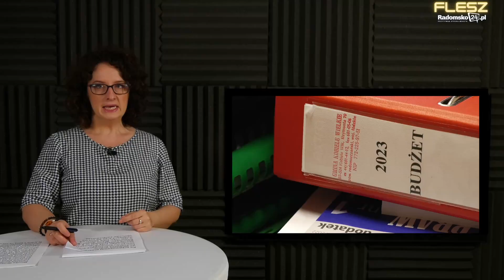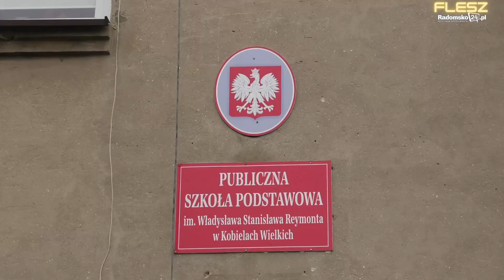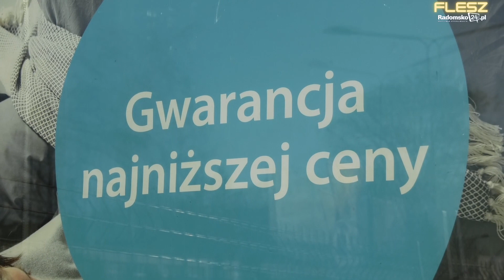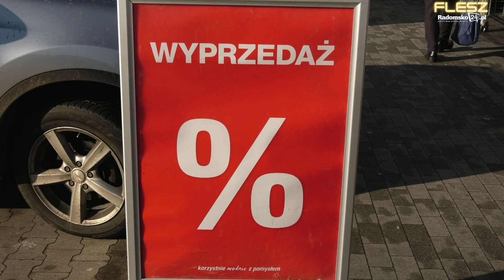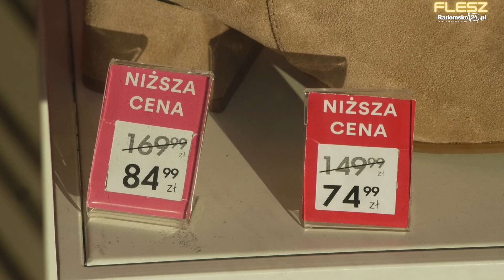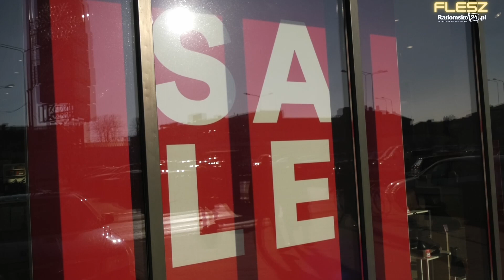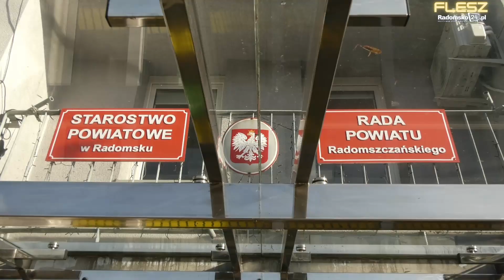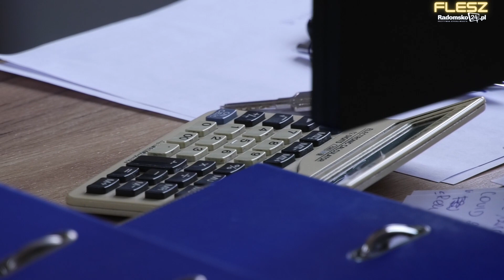FLESZ #120 - dwa śmiertelne wypadki, budżet gminy Kobiele Wielkie, zmiany w prawach konsumenta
W każdy piątek, o godz. 20.00 zapraszamy do oglądania serwisu informacyjnego FLESZ Radomsko24.pl. W kilkunastominutowym serwisie prezentujemy aktualne informacje z Radomska i powiatu radomszczańskiego.

W dzisiejszym wydaniu:
00:00 Intro
0:10 – Dwa śmiertelne wypadki na drogach powiatu radomszczańskiego
2:49 – Jak kształtuje się budżet Gminy Kobiele Wielkie na 2023 rok?
5:15 – Ulicami Radomska przeszedł Orszak Trzech Króli
5:53 – Prawa konsumenta. Co się zmieniło w 2023 roku?
10:28 – Radni Rady Powiatu Radomszczańskiego uchwalili budżet na 2023 rok. Jakie zaplanowano inwestycje?
13:34 – Informacje sportowe
14:54 – Nie żyje Krzysztof Janik – wieloletni dyrektor Publicznego Przedszkola nr 1 w Radomsku